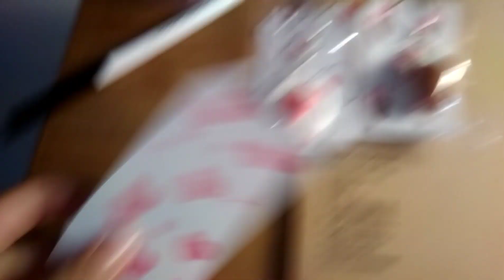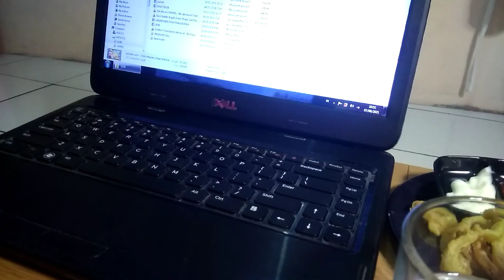Cozy night routine 🍯 | Daily vlog: watching cartoons, eating, skincare routine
🗣️please always take care of your health🥀

M U S I C🎵

                       @tataniestudy (studygram)

•filming: Xiaomi Redmi 4a
•apk editing: capcut, pictart, Lightroom

A day in my life, daily vlog, aesthetic vlog, chill day in my life, night routine, skincare routine, a few days in my life, a slow day in my life, a week in my life, what i eat, aesthetic vlog, mini vlog, Quarantine vlog, productive night in my life, aesthetic night routine, Chibi Mariko Chan, watching cartoon